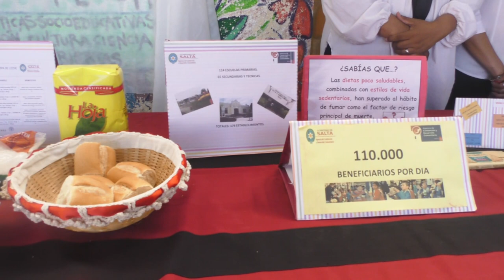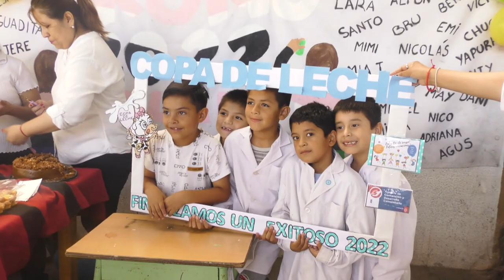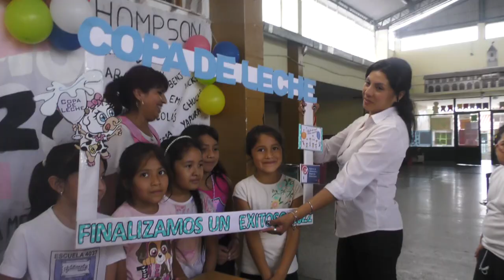Más de 110 mil estudiantes recibieron la Copa de Leche durante el año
Notas:
Natalia Arias, directora de Copa de Leche
Patricia Herrera, directora de la Escuela Mariquita Sánchez de Thompson